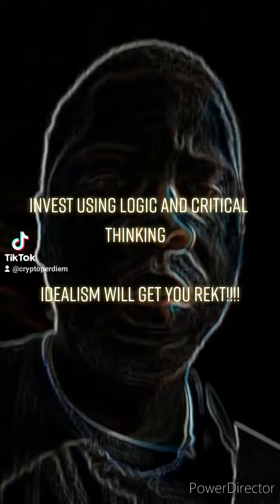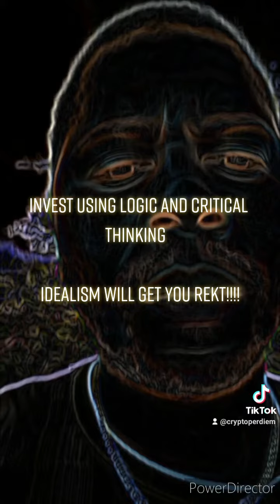invest in bitcoin/blockchain because it will free the people?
TIP JAR
XRP ADDRESS r4excRr4Kn5fZJAZTXZ8x6gVN3q2KrFhX